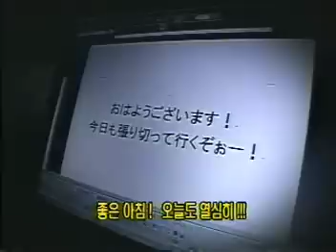스키강좌 - 사토히사야 디지털트레이닝1.mpg